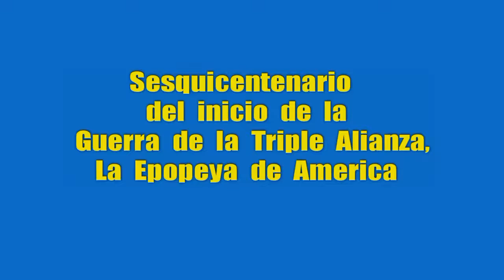GUERRA GUAZU(TRIPLE ALIANZA) 150 ANIVERSARIO-1864-2014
150 ANIVERSARIO  DE LA GUERRA DE LA TRIPLE ALIANZA, LA EPOPEYA DE AMERICA

En el sesenta y cuatro, el veintidos
por el cual la Argentina y el Brasil
definieron su accion frente a Uruguay
para alentar la causa colorada
y derrocar cuanto antes a los blancos
El pacto referido trajo luego
un concierto secreto o TRIPLE ALIANZA
del primero de mayo, al siguiente ano,
siendo ya dictador Venancio Flores.

Una mirada en retroceso,
otras causas hallaria
del grandioso conflicto desatado:
la solapada intervencion inglesa
ocupa en este caso el primer plano
con la activa gestion de su embajada
a traves del Ministro, en Buenos Aires